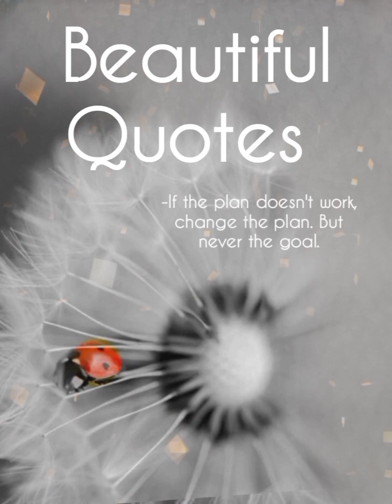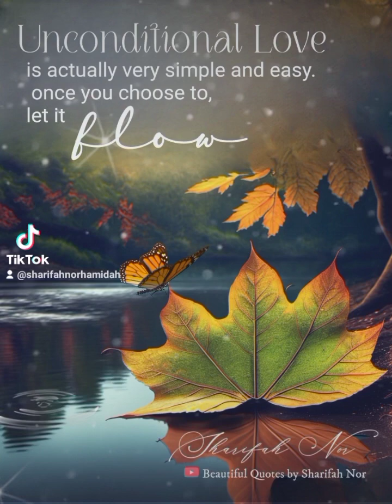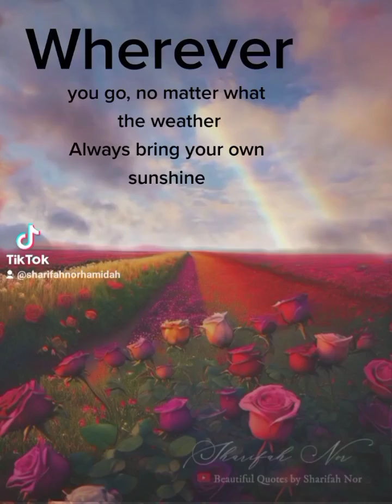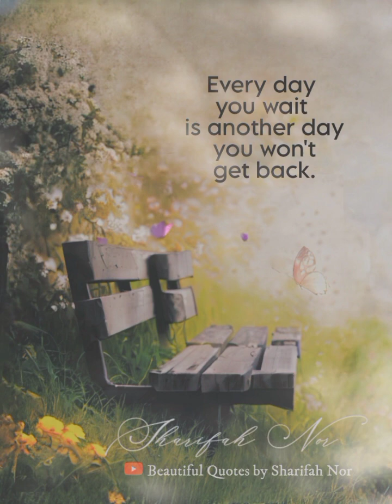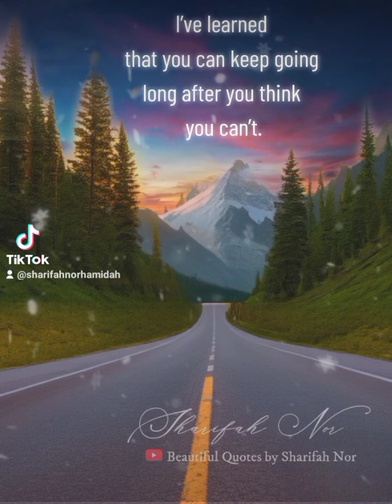Collections Of Beautiful Quotes.. Inspirational Quotes for When You Need a Little Motivation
To get more beautiful quotes ❤️ you can visit

All my background music 🎼
Special thanks🌹
to Day7❤️❤️❤️